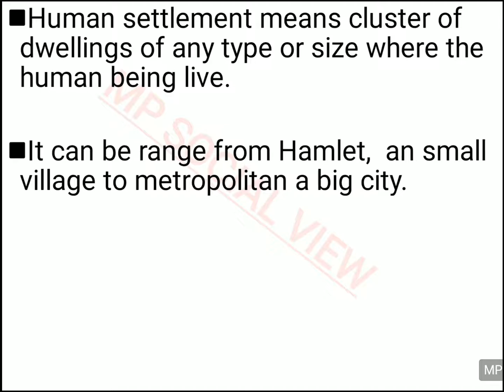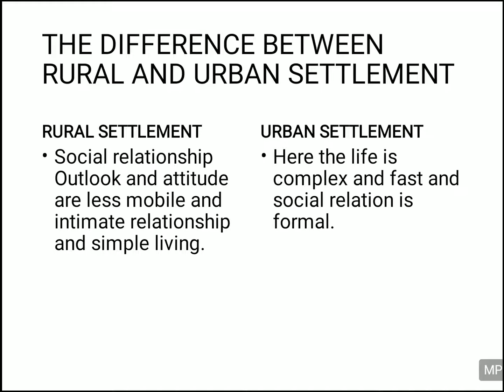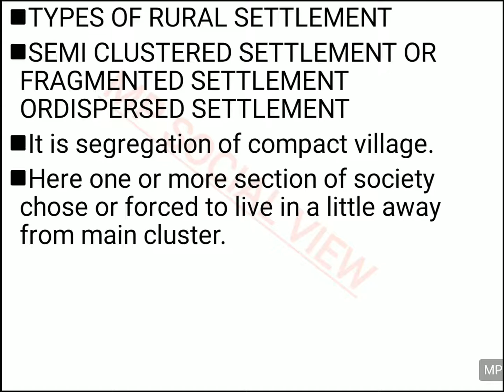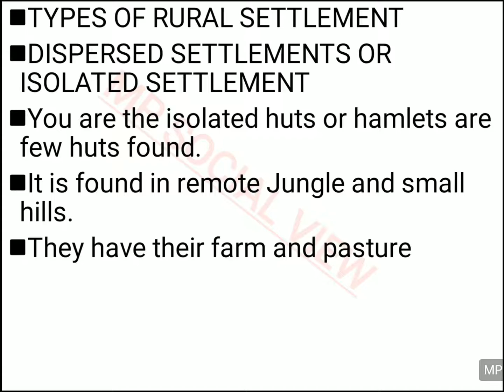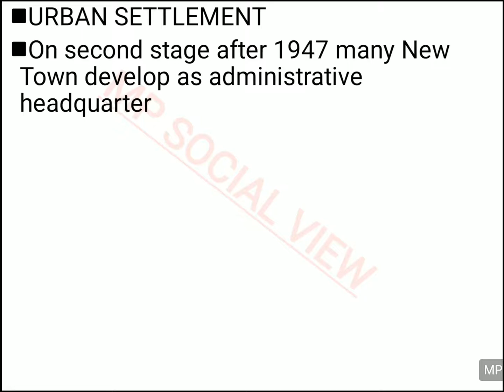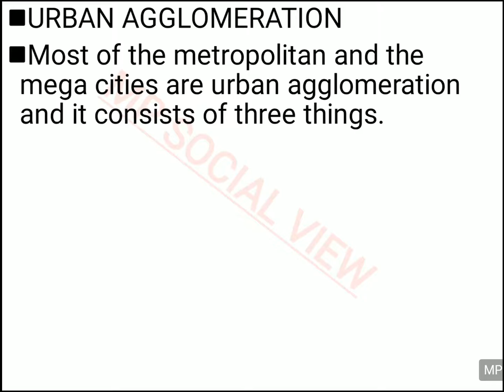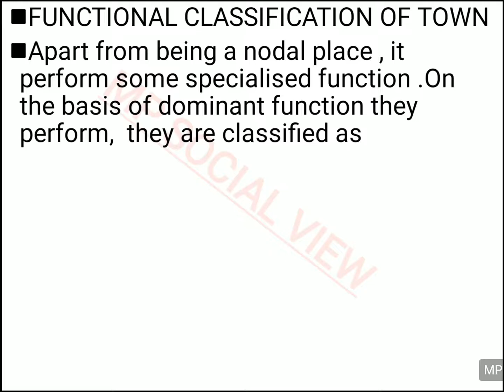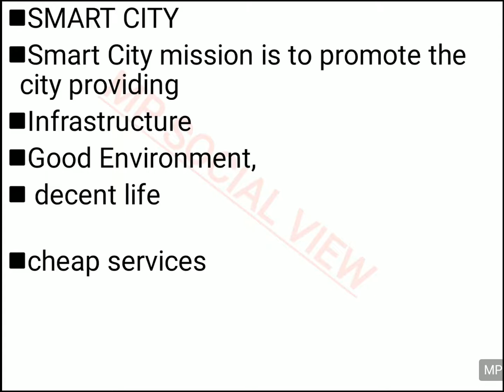CLASS 12- GEOGRAPHY- INDIA PEOPLE AND ECONOMY -CHAPTER 4- HUMAN SETTLEMENT- (EXPLAIN IN HINDI)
MP SOCIAL VIEW

Here you also find video on complete Social study of class 9th and 10th and geography of class 11th and 12th.